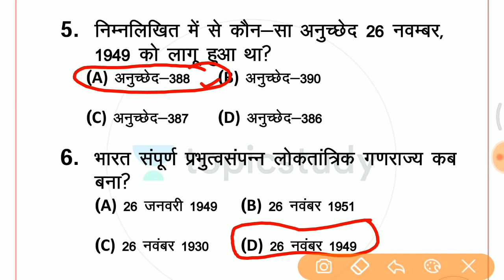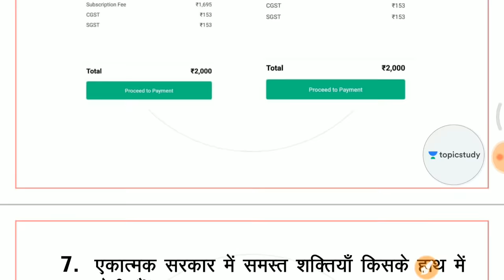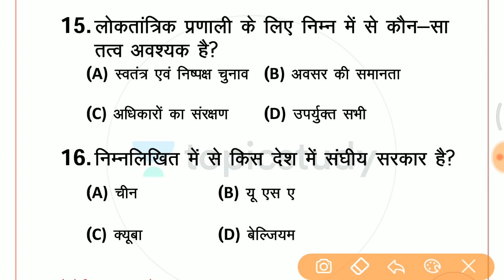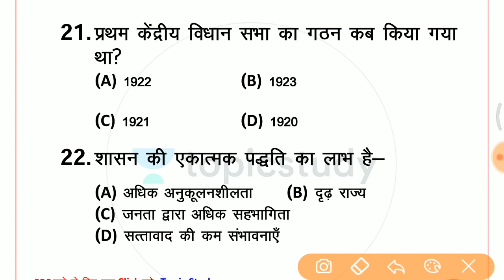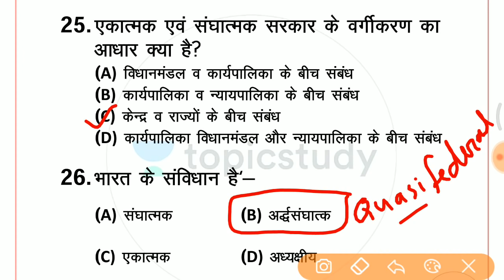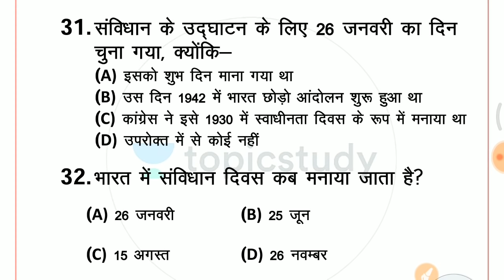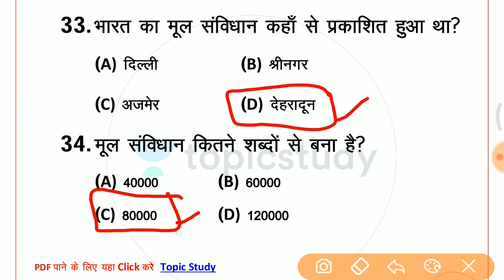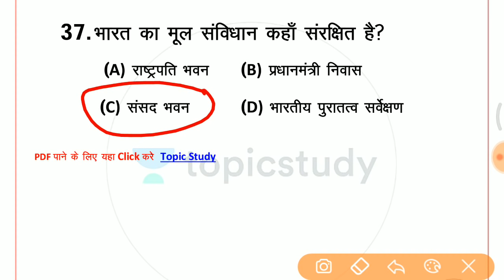1:00 PM - RRB NTPC/Group D 2019 | GK by Saurabh Sir | Constitution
👉 IBPS PO & Clerk 2019:
⇒ IBPS

1. One Subscription, Unlimited Access
2. Learn from your favorite teacher
3. Real time interaction with teacher
4. You can ask doubts in live class
5. Limited students
6. Download the videos & watch offline

✿ Morning Shows :-
06:00 AM - Daily Current Affairs Quiz by Kush Sir
07:00 AM - Current Affairs Show by Kush Sir
08:00 AM - The Hindu Editorial Show by Ashutosh Sir
08:40 AM - Vocabulary Show by Anchal Ma’am

✿ IBPS PO 2019 (Prelims):
09:00 AM - Reasoning by Sachin Sir
10:00 AM - English by Anchal Ma’am

✿ RRB NTPC/Group D 2019:
12:00 PM - Current Affairs by Kush Sir
01:00 PM - GK by Saurabh Sir
02:00 PM - Reasoning by Sachin Sir
03:00 PM - Maths by Saurabh Sir

✿ SSC CGL 2019 (Tier-I):
05:00 PM - English by Ashutosh Sir

✿ Special Classes:
12:00 AM - Crazy GK Tricks By Kush Sir
06:00 PM - English Special Session by Ashutosh Sir
10:00 PM - GK Show on Burning Issues by Kush Sir

rrb ntpc, rrb ntpc gk
 railway speedyrrb ntpc general awareness rrb ntpc tyari
rrb science question
 railway
TOPICSTUDY
rrb, rrb ntpc, rrb ntpc 2019
 rrb ntpc ga syllabus 2019
 rrb ntpc general awareness by Saurabh sir
 rrb ntpc ga syllabus, ga for rrb ntpc 2019
 rrb ntpc 2019 ga
rrb ntpc maths question, rrb ntpc ga questions
 rrb ntpc ga questions